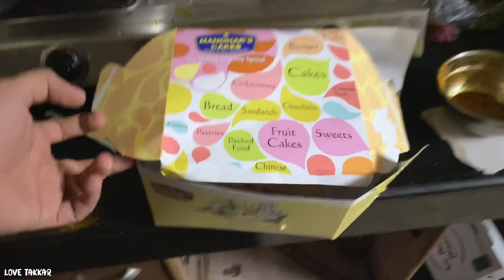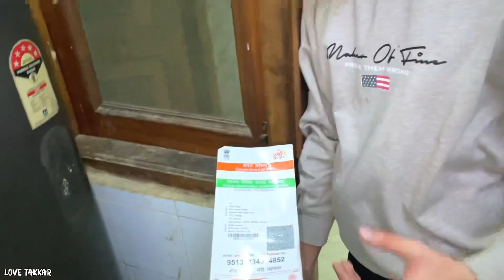Pehle Din Hi FLAT MAI Chuha PAKDA GYA🐀😲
Hlo everyone

Kaise hain aap saab
Hope karta hu ache honge